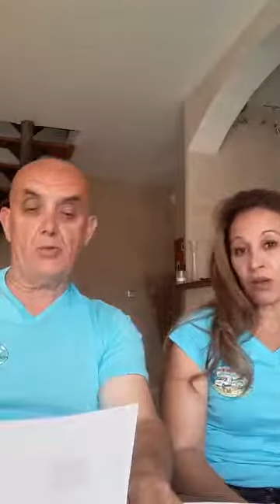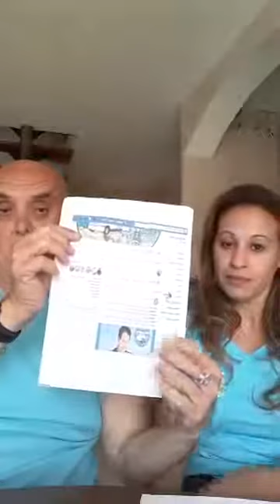Facebook "Camping car pour les nuls" Face Live. Mai 2019 avec Sonia Morsi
Deux sujet se soir avec :
Les applications en camping car.
Les choses essentiels pour équiper son camping car